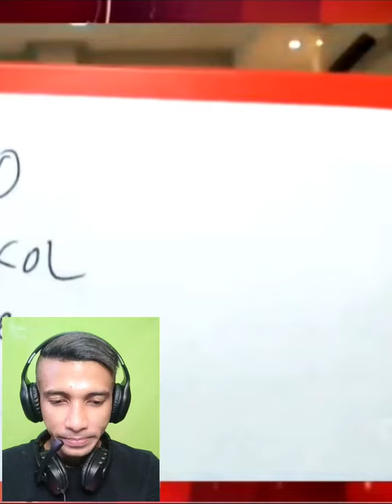HARI DAN PUTRI SEMANGAT SENIN ternyata hari sedah lama memperhatikan putri HARPUT BERANTEM SAYANG